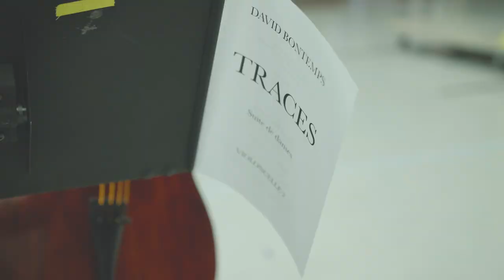Return to the Music | The National Ballet of Canada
Return to the Music

Trase Pa
Choreography: Kevin A. Ormsby
Costume Design: Michael Mortley & The National Ballet of Canada Wardrobe Department, Stacy Dimitropoulos, Wardrobe Supervisor
Lighting Design: Jeff Logue
Répétiteur: Rex Harrington

Featuring
The Musicians of The National Ballet of Canada Orchestra
David Briskin, Music Director and Principal Conductor
David Bontemps

BMO Financial Group presents the 2020/21 Season.

Lead philanthropic support for Spotlight Series is provided by The Walter Carsen New Creations Fund with additional support from The Producers’ Circle.

The Producers’ Circle: Gail & Mark Appel, John & Claudine Bailey, Inger Bartlett & Marshal Stearns, Laura Dinner & Richard Rooney, Gail Drummond & Bob Dorrance, The Thor E. and Nicole Eaton Family Charitable Foundation, Sandra Faire & Ivan Fecan, Kevin Garland & Roger Garland, C.M., Ira Gluskin & Maxine Granovsky Gluskin, The William & Nona Heaslip Foundation, Anna McCowan Johnson & Donald K. Johnson, O.C., Judy Korthals & Peter Irwin, Mona & Harvey Levenstein, Jerry & Joan Lozinski, The Honourable Margaret Norrie McCain, C.C., Julie Medland, Sandra Pitblado & Jim Pitblado, C.M., The Harry & Lillian Seymour Family Foundation, Gerald Sheff & Shanitha Kachan and The Jack Weinbaum Family Foundation.

The National Ballet Orchestra is supported by the TD Bank Group Orchestra Fund and by members of the Music Circle.

The Music Circle: John & Claudine Bailey, Nani & Austin Beutel, Peter & Eleanor Daniels, Jeanie A. Davis, Indra & Rags Davloor, The Thor E. Eaton and Nicole Eaton Family Charitable Foundation, Mary & Graham Hallward, William & Ruth Herridge, Anne & Charles Morison, Sandra Pitblado & Jim Pitblado, C.M., John & Susan Rose, Gretchen Ross & Donald Ross, O.C., Noreen Taylor, C.M., & David Staines, C.M., O.Ont., and The Mary-Margaret Webb Foundation.

Editing: Paul McNulty